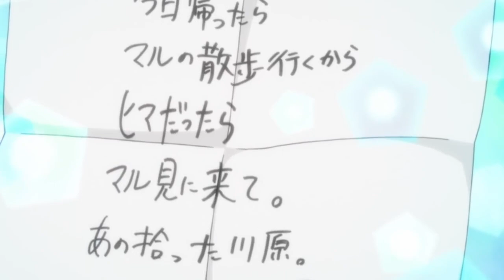The Slice of Life Series That Changed Romance Anime (Kimi Ni Todoke)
Before hits like Horimiya and even the recent Skip to Loafer, was the classic slice of life romance series, Kimi Ni Todoke. I review the the manga, the anime and even the recent Netflix Drama adaptation to explore how KNT makes miscommunication beautiful.

RESOURCES
Series Mentioned:
Kimi Ni Todoke
From Me To You - Kimi Ni Todoke (Drama)
Lovely Complex
Skip to Loafer
Horimiya
Great Pretender
The Wallflower

PURPOSE
My name is Phoenix and I dive into the world of visual storytelling in anime and sometimes manga on a weekly basis.